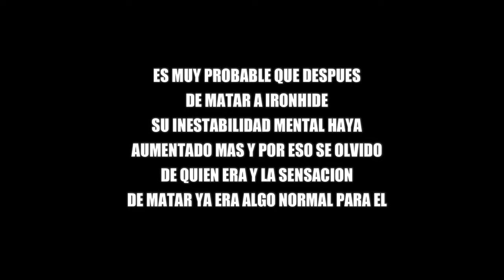Sentinel Prime sintio remordimiento después de matar a Ironhide?(Teorìa)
Nitro 18: Recuerden muchachos es solo una teorìa usando algunos hechos de la pelìcula, pero los que tienen al final la respuesta son los escritores y Michael Bay, yo solo hice el video para entretenerte.